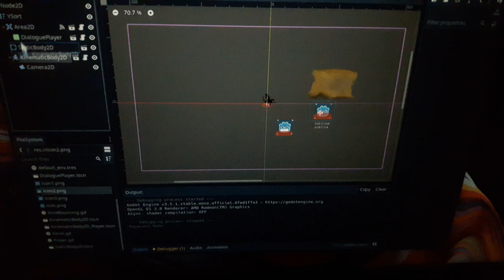(Godot3.5) movement is off set after using Y-Sort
I'm using godot 3.5
Godot 3.5.
Base Model: Author/Creator Clint Bellanger
Tutorials: Game Developer Center